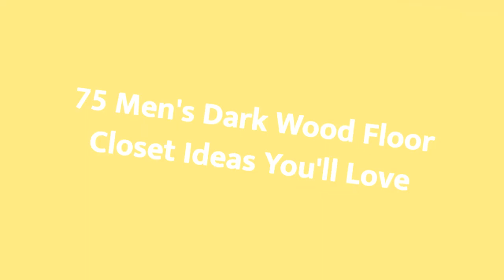75 Men's Dark Wood Floor Closet Design Ideas You'll Love 🌈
0:00:00 - Intro
0:00:12 - Men's Dark Wood Floor Closet Design Ideas You'll Love: Inspirations 1 to 25
0:03:01 - Men's Dark Wood Floor Closet Design Ideas You'll Love: Inspirations 26 to 50
0:06:02 - Men's Dark Wood Floor Closet Design Ideas You'll Love: Inspirations 51 to 75

Hello there!🌈